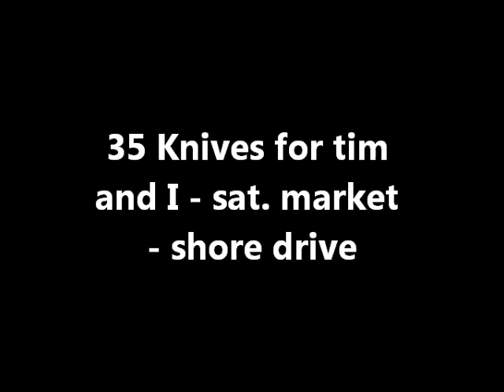APRIL 30TH - Tim and I work the Shore Drive Farmers Market today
started slow - ended long - a good knife day.
see ya soon.
Doc Beaver is digging up Ca - report soon.

Please Visit my Knife Wed Page for info.

Camera and such:
KNIFE STUFF
3M Trizact belts from 100 grit to 4,000